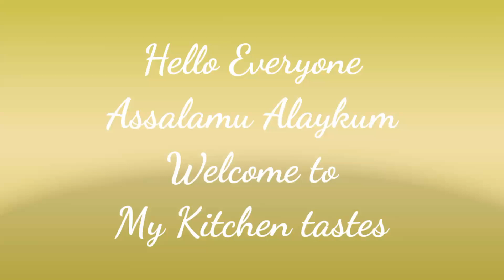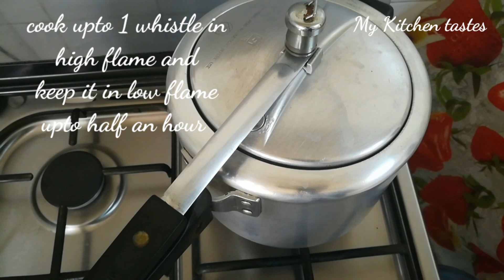മലപ്പുറം സ്റ്റൈൽ തേങ്ങാ ചോറും ബീഫും കൂട്ടി ഒരു ഉച്ചയൂണ്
തേങ്ങാ ചോറും ബീഫും ബെസ്റ്റ് കോംബിനേഷൻ